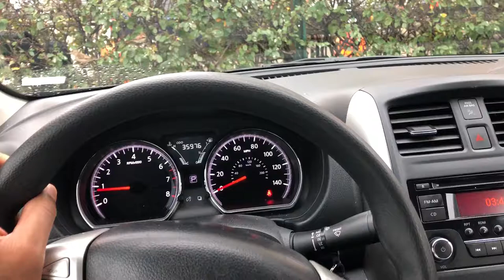WINDOW CONTROLS- ROLL UP/DOWN - NISSAN VERSA - HOW TO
I miss video show how to roll up and down the windows of the Nissan versa. Rolling up and down the windows is essential because it allows you to have access to fresh year on the outside. Also show how to lock in and lock the windows so that may be a feature that may be useful to you. Thanks a lot for watching .